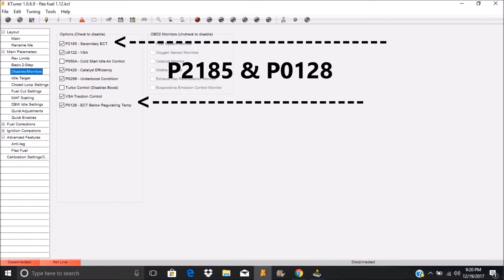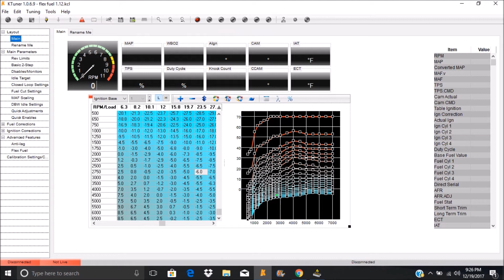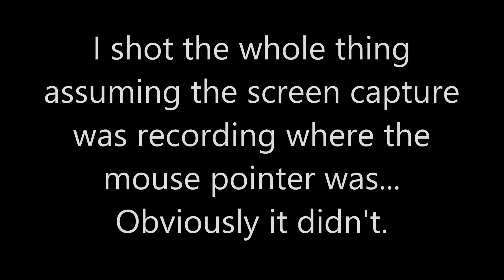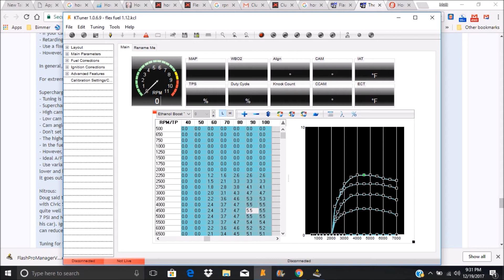Honda Civic X turbo Ktuner Flex fuel setup tuning, how the software end of it works.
Brief demonstration of how the software end of the Ktuner Flex Fuel setup works with my 2017 Honda CIvic EXT. I am not a pro tuner by any means so this is just to grasp the concept of how to set up your boost and ignition tables, it is NOT meant to give you the values you want to assign to your tables.